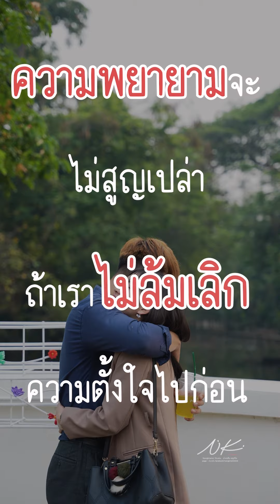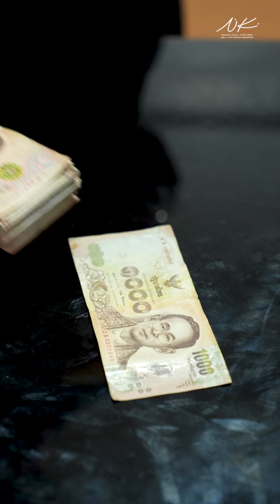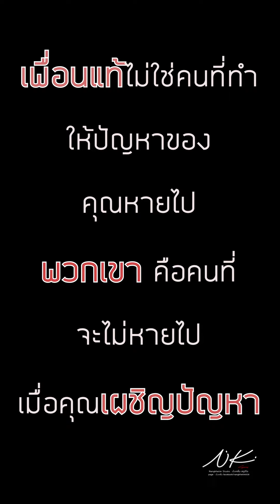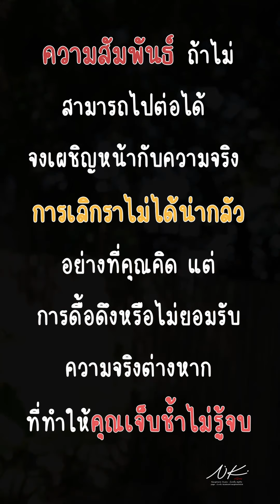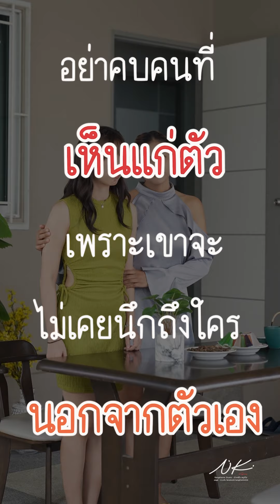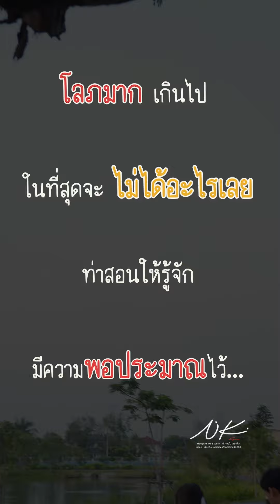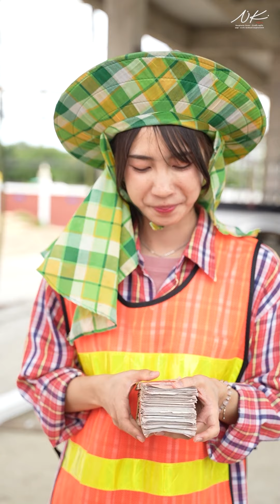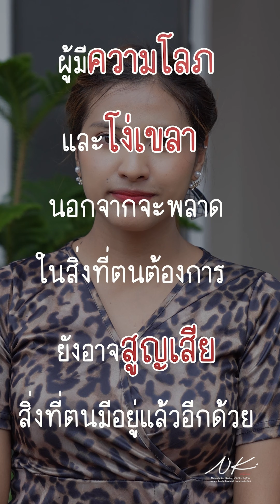เพื่อนก็เอาเปรียบกันได้.